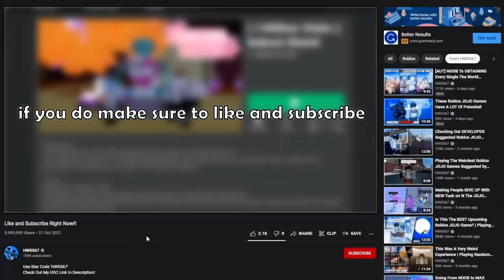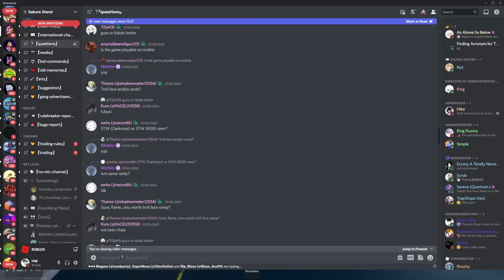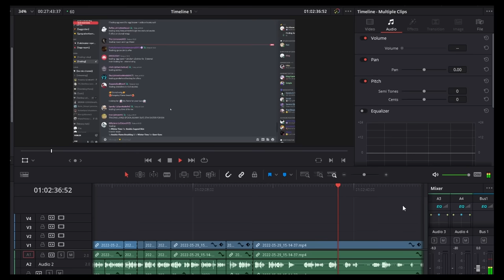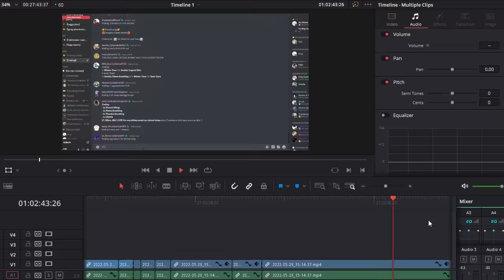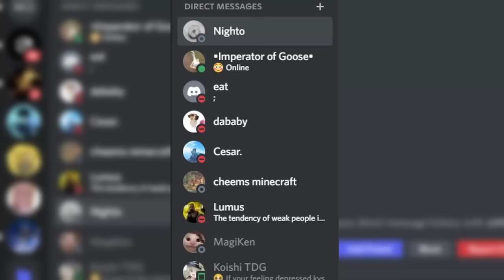Obtaining The Limited Unobtainable Stand 'Eternal Wing' on Sakura Stand | Roblox